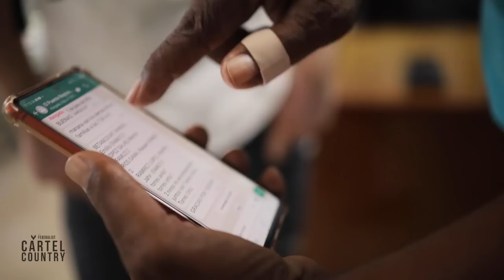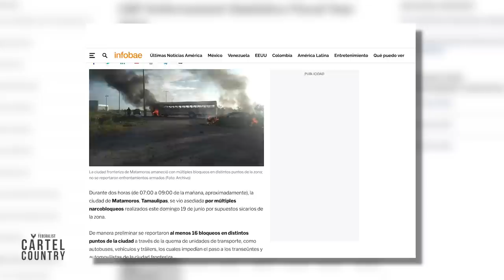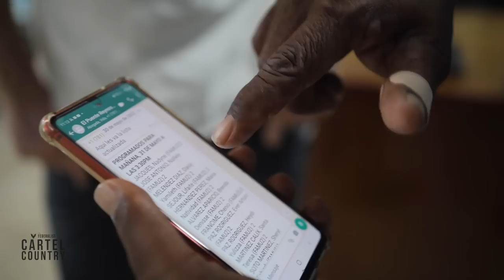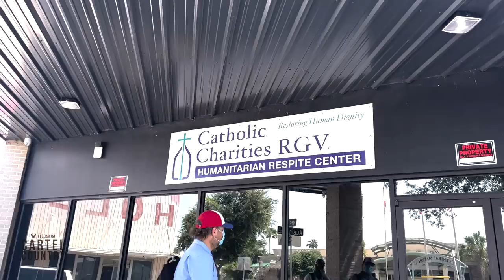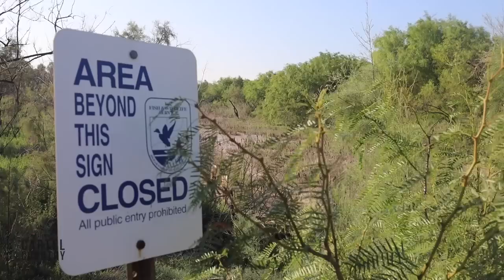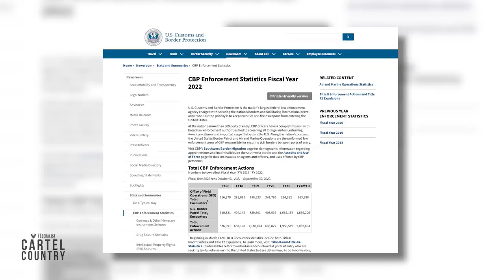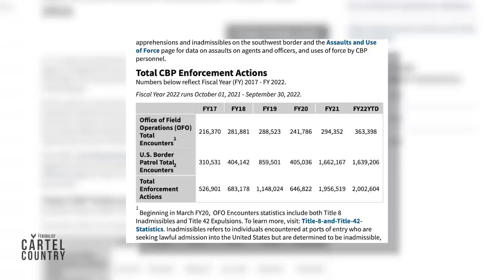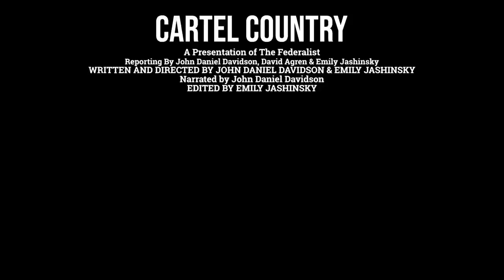Cartel Country: The Untold Story Of America’s Black Market On The Border | FULL DOCUMENTARY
The Federalist brings viewers face-to-face with migrants at the Texas border, where their desperate bids for entry inevitably cross paths with powerful cartels. From shelters to the Rio Grande, Cartel Country goes where most of the media won't, revealing a tragic reality they ignore: America's byzantine border policies enable a vast black market for human smuggling.

Reporting by John Daniel Davidson, David Agren, and Emily Jashinsky
Narrated by John Daniel Davidson
Written by John Daniel Davidson and Emily Jashinsky
Shot and edited by Emily Jashinsky

The Federalist is a conservative web magazine focused on culture, politics, and religion. Be lovers of freedom and anxious for the fray.